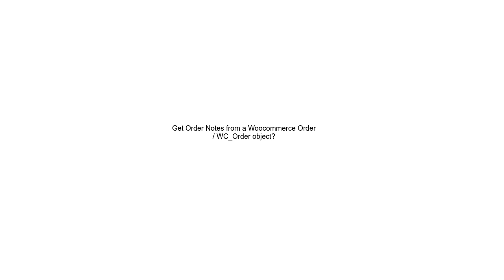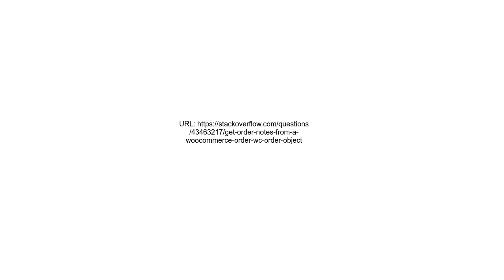Get Order Notes from a Woocommerce Order WC Order object